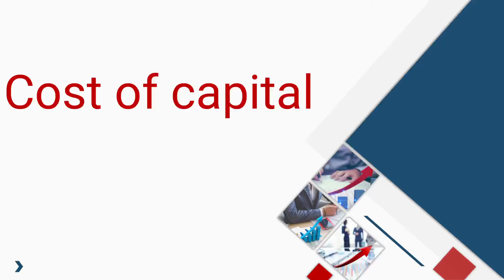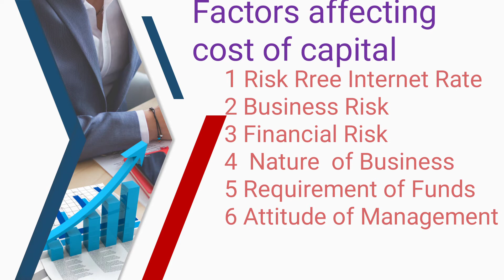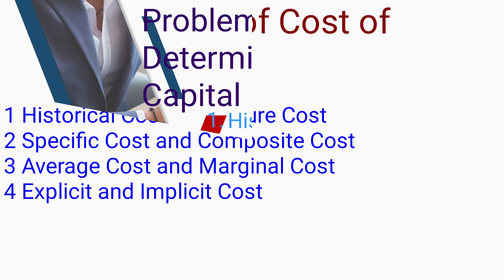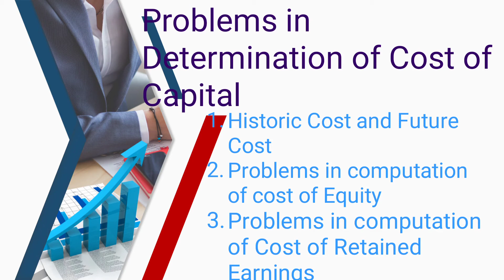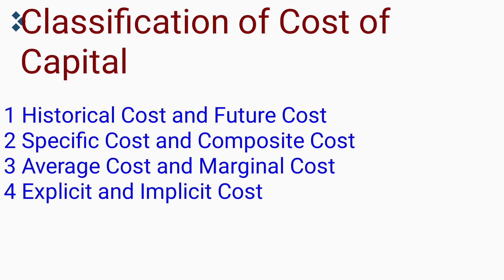Cost of capital (part _2)